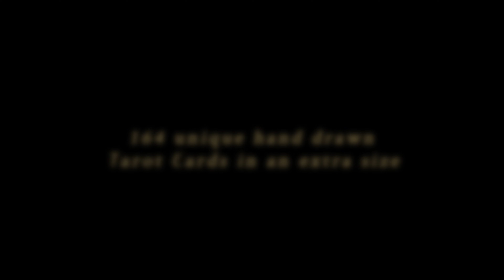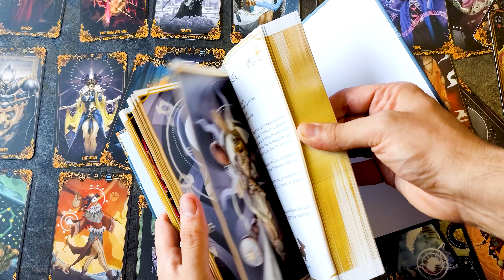Lumen Tarot Late pledge